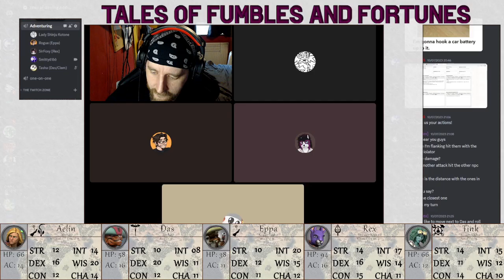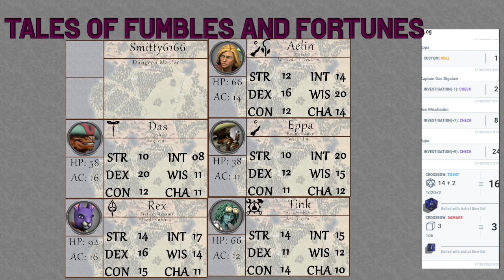Tales of Fumbles and Fortunes: Campaign 4 Episode 54; Earth Temple 2